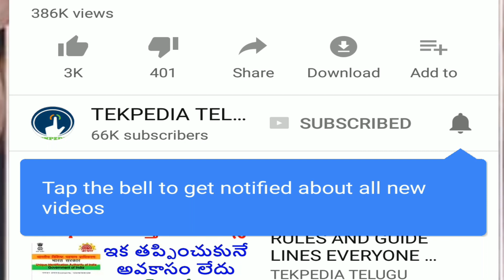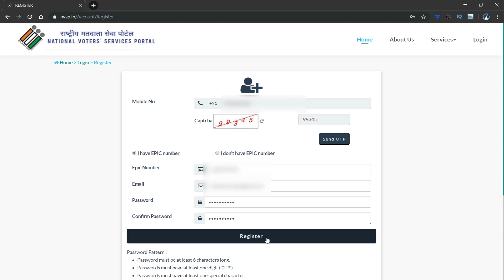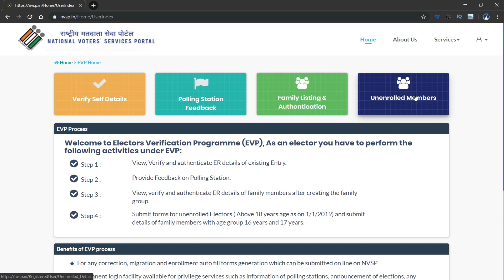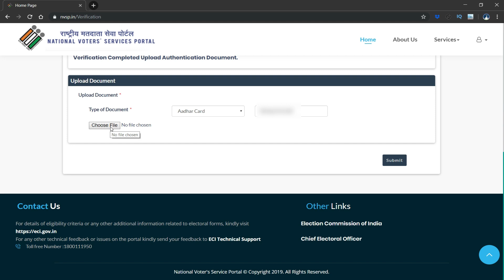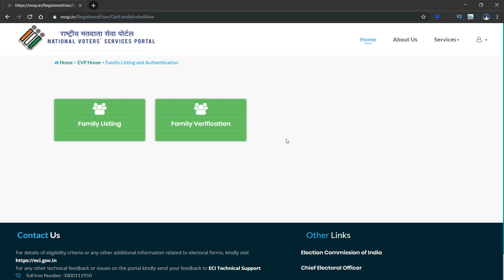Verity voter id card | how to verify voter card | voter card verification process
. ఈ ప్రాసెస్ ప్రతిఒక్కరికి పూర్తీ చెయ్యాలి.

Voter id verification telugu,
How to verify voter id telugu,
Voter card verification,
Voter id card verification telugu,
Verify voter id card,
Nvsp.in,

voter id,
voter id verification ap,
voter id application status,
voter id correction in telugu,
apply voter id card online telugu,
tekpediatelugu,